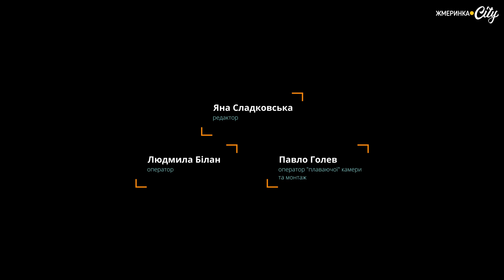До редакції «Жмеринська газета» завітали творчі вихованці театральної студії «Дійство»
Важкий робочий тиждень закінчився у п’ятницю, 17 липня, прекрасним виступом талановитих юних жмеринчан, які завітали до редакції «Жмеринської газети».
Веселі жарти, харизматичні виступи, цікаві сценки та багато приємних моментів подарували талановиті учасники театральної студії «Дійство» під керівництвом Ірини Козловської.
Ми не раз писали про досягнення і перемоги театралів, їхню майстерну гру на сценах міста, області, України, яскраву перемогу в Болгарії на міжнародному конкурсі-фестивалі. Навіть під час карантину вони записували відео власних робіт, і відсилали на конкурси, а кубки і медалі із великим задоволенням забирали Новою поштою.

Дітки цього дня завітали разом із батьками, і продемонстрували, як вони бачать роботу журналістів. Атмосферу душевного вечора п’ятниці передаємо у нашому відео